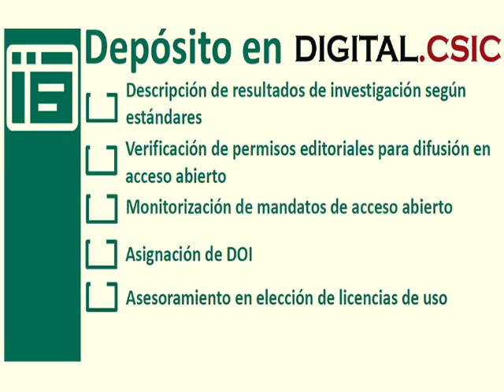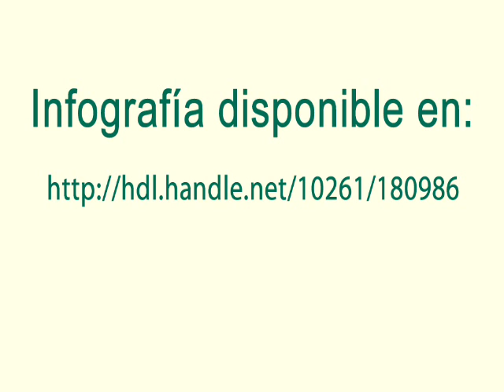Tu proyecto de investigación con DIGITAL.CSIC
Vídeo con todo aquello que Digital.CSIC puede ofrecer a los proyectos de investigación de investigadores/as CSIC.